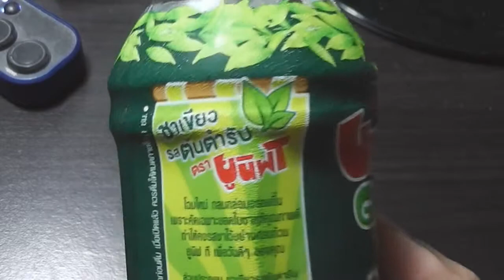UNIFT Green Tea Original